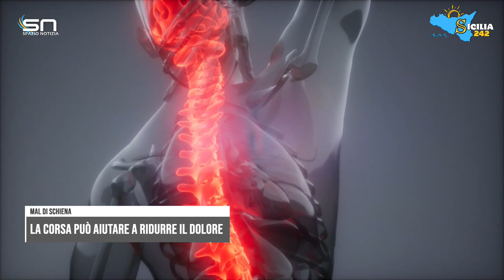Mal di schiena, la corsa può aiutare a ridurre il dolore